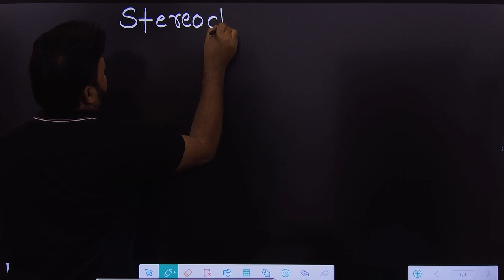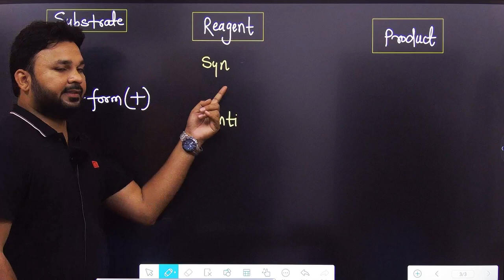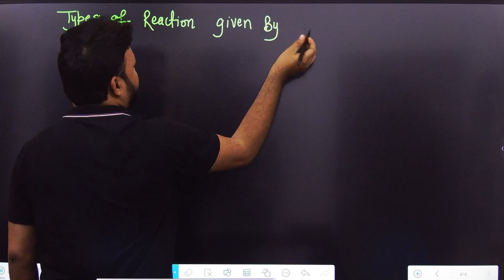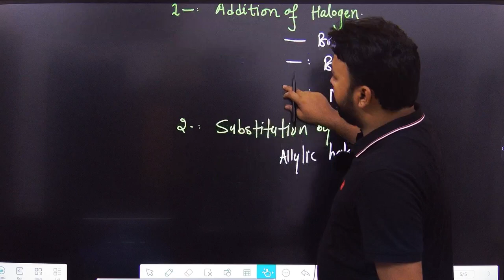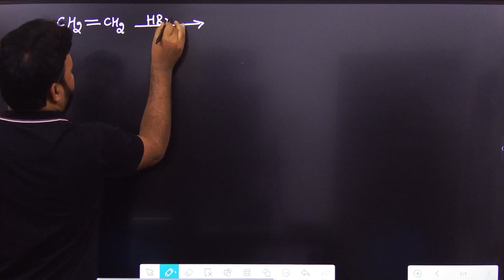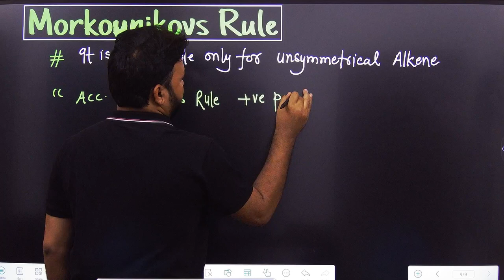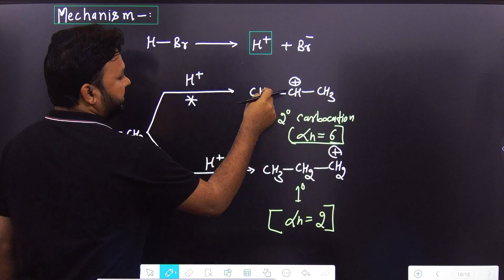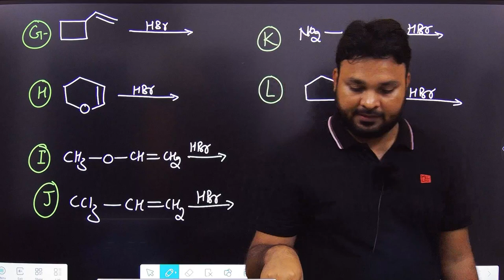#9 | Stereochemistry of EAR Reaction | Addition of HX| Morkovnikov's Rule | Corbocation